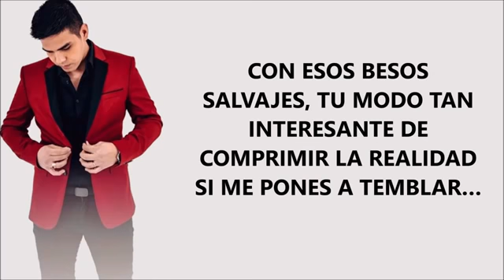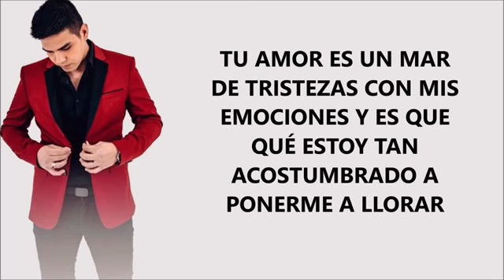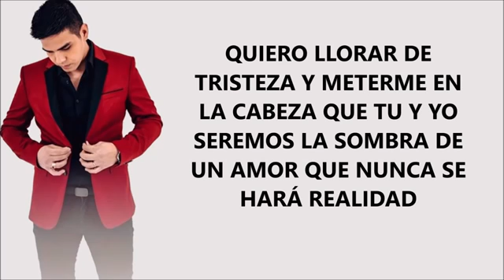Mi orgullo tiene miedo